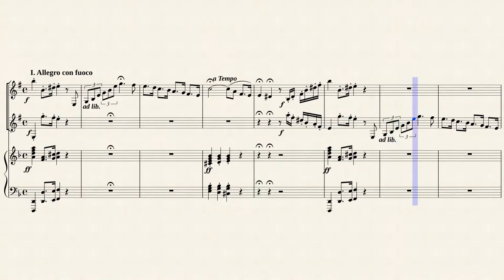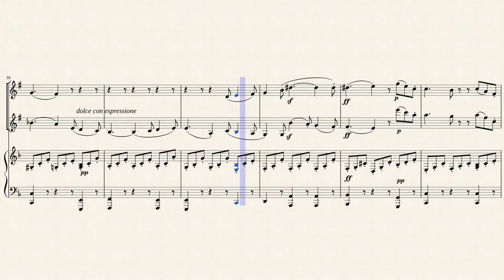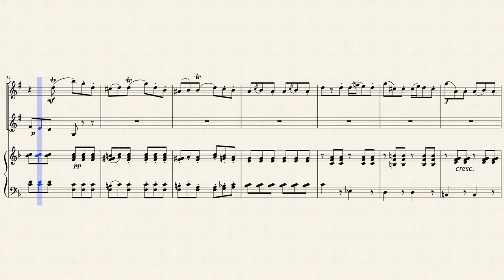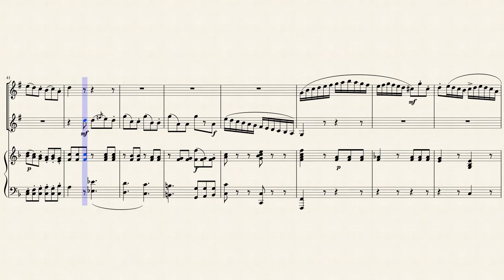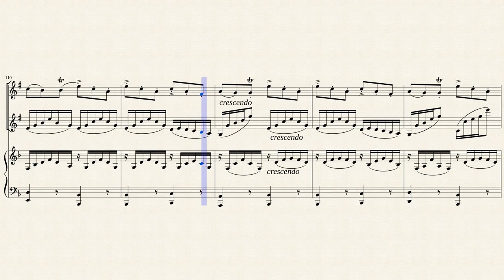"Konzertstück" (Opus 113 No. 1) for Clarinets & Piano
Jakob Ludwig Felix Mendelssohn Bartholdy (1809 – 1847), born, and generally known in English-speaking countries, as Felix Mendelssohn, was a German composer, pianist, organist and conductor of the early Romantic period.

Mendelssohn was a true Renaissance man. A talented visual artist, he was a refined connoisseur of literature and philosophy. While Mendelssohn's name rarely arises in discussions of the nineteenth century vanguard, the intrinsic importance of his music is undeniable. A distinct personality emerges at once in its exceptional formal sophistication, its singular melodic sense, and its colorful, masterful deployment of the instrumental forces at hand. A true apotheosis of life, Mendelssohn's music absolutely overflows with energy, ebullience, drama, and invention, as evidenced in his most enduring works: the incidental music to A Midsummer Night's Dream (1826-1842); the Hebrides Overture (1830); the Songs Without Words (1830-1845); the Symphonies No. 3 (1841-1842) and No. 4 (1833); and the Violin Concerto in E minor (1844). While the sunny disposition of so many of Mendelssohn's works has led some to view the composer as possessing great talent but little depth, his religious compositions -- particularly the great oratorios Paulus (1836) and Elijah (1846) -- reflect the complexity and deeply spiritual basis of his personality.

In December 1832 and January 1833, Mendelssohn wrote a pair of works for a trio of clarinet, piano, and the now nearly arcane basset horn: the Concert Piece No. 1 in F major, Op. 113, and the Concert Piece No. 2 in D minor, Op. 114. Mendelssohn dispatched these two works immediately upon completion to clarinetist Heinrich Baermann and his son Carl, a basset horn player, who were touring Germany and Russia at the time. As tokens of the composer's personal friendship with the Baermanns (and his desire to help young Carl establish his career as a professional composer), the two Concert Pieces stand as the only compositions for basset horn in Mendelssohn's oeuvre.

The piece under consideration here, the first in Op. 113, is cast in three brief movements. The first, marked Allegro con fuoco, begins and ends with dramatic recitative-like exchanges between the clarinet and basset horn, establishing a vocally oriented approach to melody. The alternately turbulent and triumphant middle section demonstrates Mendelssohn's characteristic knack for creating textural interplay between monodic instrumental lines and piano accompaniment. The Andante middle movement finds the two woodwinds more closely allied, following tranquil melodies in lush, parallel thirds and sixths above a gentle pitter-patter of piano arpeggios. The pensive minor-mode stirrings that open the final movement cast a temporary shadow over the tranquil glow of the slow movement's final strains, but after a few uneasy recitative exchanges and a chromatic buildup, the clouds part for a playful Presto. The woodwinds assume a more extrovert, sometimes even playfully competitive character here, tossing rapid figurations and scales back and forth, facing off with breakneck runs in contrary motion -- one imagines the seasoned performer Heinrich Baermann and the young up-and-comer Carl bringing this piece to a rousing close.

Although originally written in F Major for Bb Clarinet, Basset Horn and Piano, I Transposed the piece to G Major and created this arrangement for Bb Clarinets (2) and Piano.